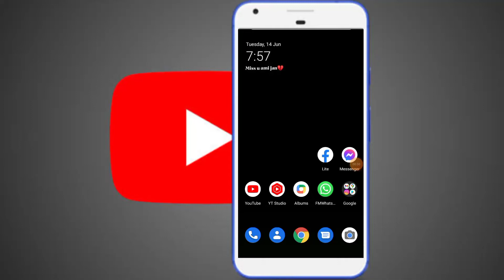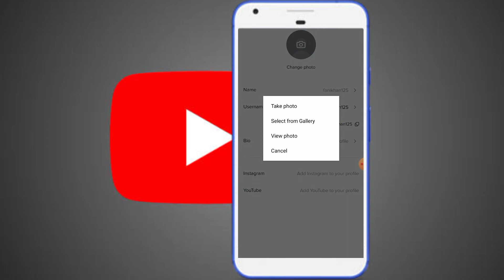How to make transparent profile for Tiktok || tiktok k lia invsable profile kesy bnaty hn